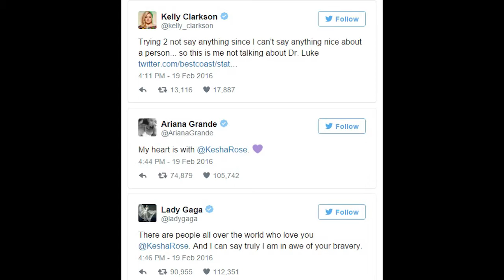FreeKesha by Trace and Katie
Future College of Media students Trace and Katie report on the controversial topic of FreeKesha.